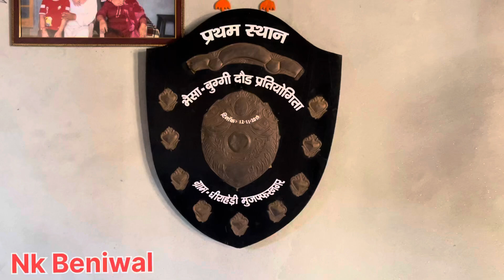पदम् सिंह गाँव धीराहेड़ी काफ़ी पुराने सौक़ीन ,झोटेबाजी में बहुत चर्चित